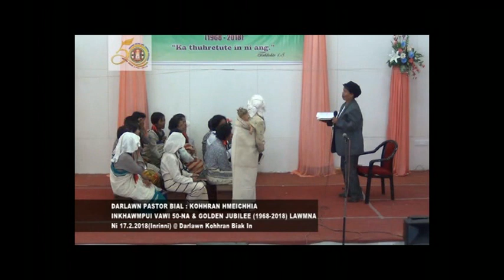Kum 1945 Kohhran Hmeichhia te dinhmun/Sawleng kohhran hmeichhia drama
Darlawn Pastor Bial Kohhran Hmeichhia Golden Jubilee Variety program.